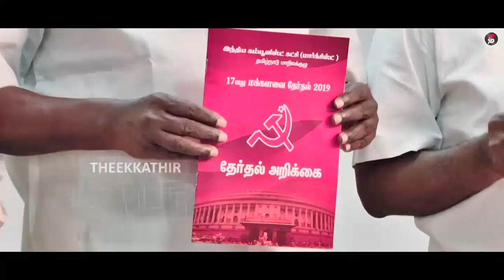கல்வி, சுகாதாரத்தை மேம்படுத்த நடவடிக்கை, நீட் தேர்வு ரத்து: சிபிஐ(எம்) தேர்தல் அறிக்கை வெளியீடு!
ரயில்வே உள்ளிட்ட பொதுத்துறை நிறுவனங்களில், காலிப் பணியிடங்களை நிரப்ப, விரைந்து நடவடிக்கை எடுக்கப்படும் என அந்த அறிக்கையில் தெரிவிக்கப்பட்டுள்ளது.

ஆதிச்சநல்லூர் மற்றும் கீழடி பகுதிகளில், மீண்டும் தொல்லியல் ஆய்வை தொடர, மத்திய அரசு மூலம் தகுந்த நடவடிக்கை எடுக்கப்படும், என்று அதில் உறுதியளிக்கப்பட்டுள்ளது. கல்வி, சுகாதாரத்தை மேம்படுத்த நடவடிக்கை, நீட் தேர்வு ரத்து உள்ளிட்ட மேலும் பல்வேறு வாக்குறுதிகளும் தேர்தல் அறிக்கையில் தெரிவிக்கப்பட்டுள்ளது.

அனைத்து தரப்பு மக்களுக்குக்கும் வீடு கிடைக்கும் வகையிலான திட்டத்தை உறுதிபடுத்த, நடவடிக்கை எடுப்போம் என்றும், மார்க்சிஸ்ட் கம்யூனிஸ்ட் கட்சியின் தேர்தல் அறிக்கையில் தெரிவிக்கப்பட்டுள்ளது.